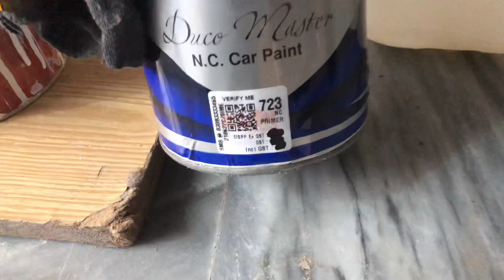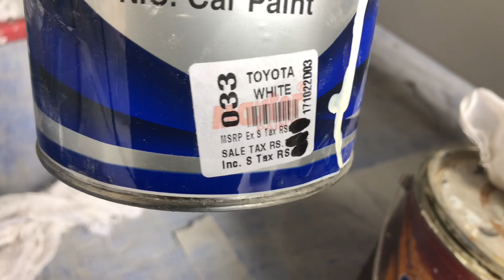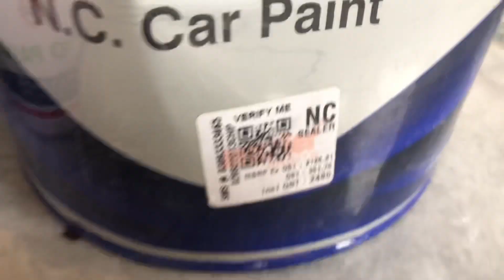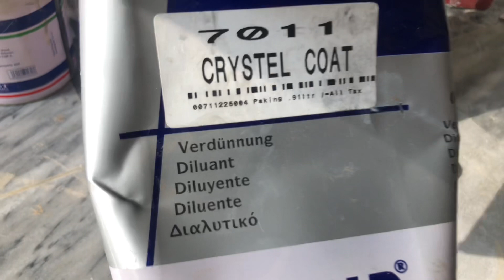Best paint on furniture// furniture painting/ Farman Ali vlog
Furniture paint make
How to paint on bed
Furniture paint
Bed set design
Modern paint furniture
Golden paint
Deco golden
Pu paint
How to make golden paint
How to make furniture paint
How to make deco paint
Best painting furniture